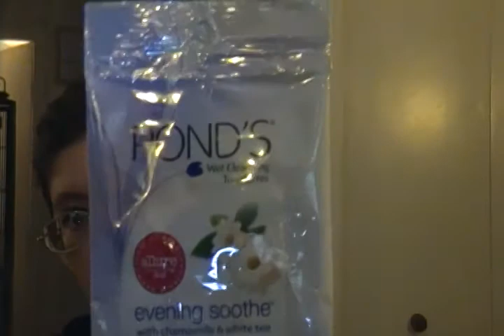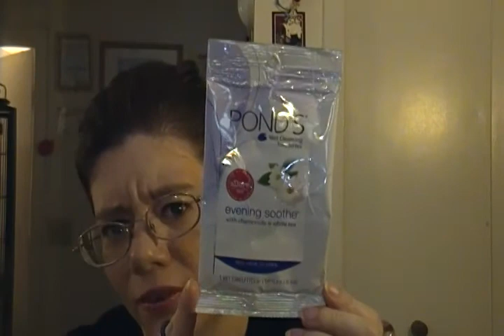Empties July 2013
My Empties Video Of July 2013
Items I used up that I did or did not like